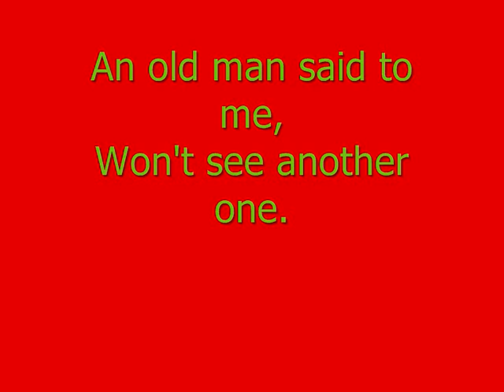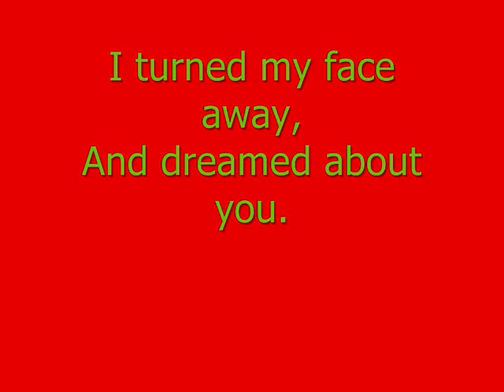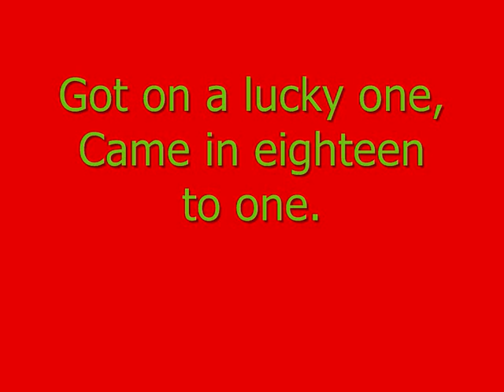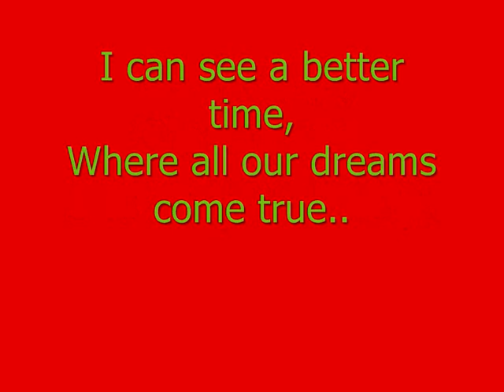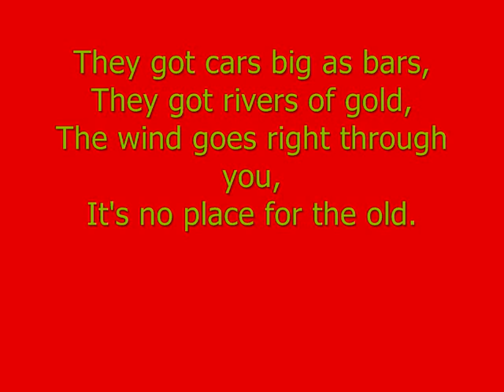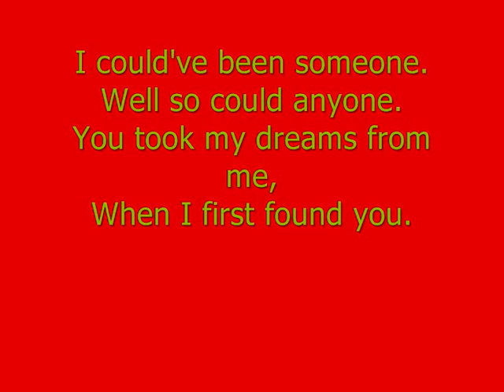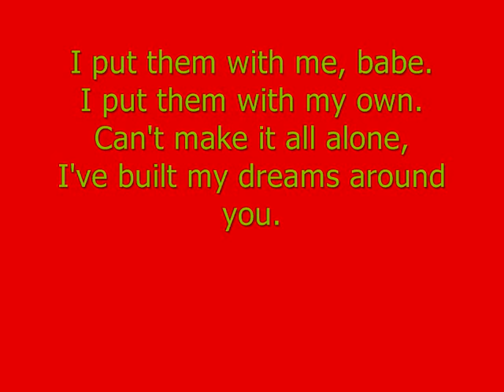The Pogues ft. Kirsty MacColl - Fairytale of New York.wmv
Just thought I might do that song as it's Christmas, well, St. Stephens/Boxing Day

R.I.P Kirsty ;(